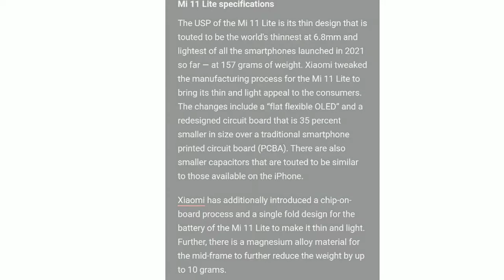mi lite 11 review ....🔥..launched today... all news about it ..🎉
this is a good mobile.